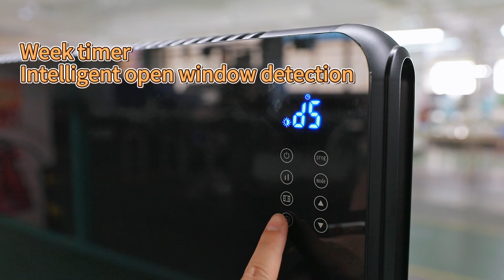TOP 1 glass panel heater supplier,2500w,CE/UL assured,cheaper price,customized,3 years warranty.